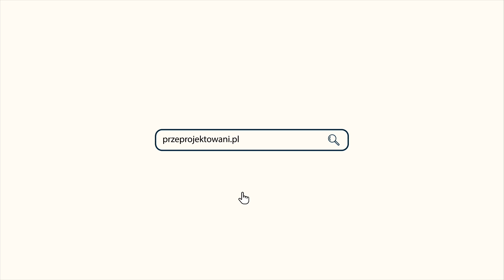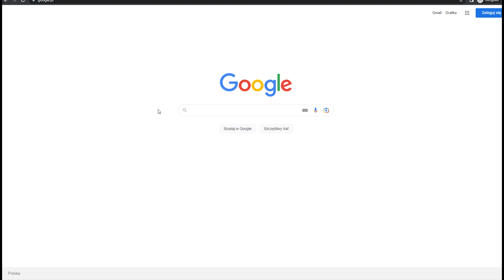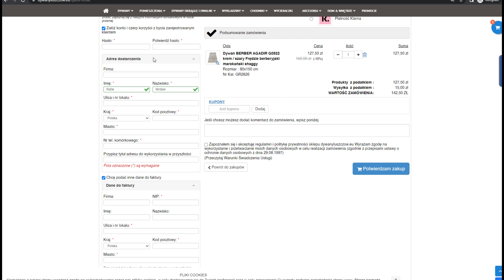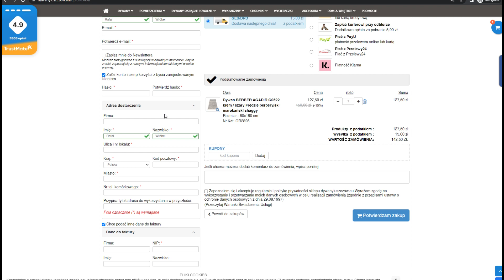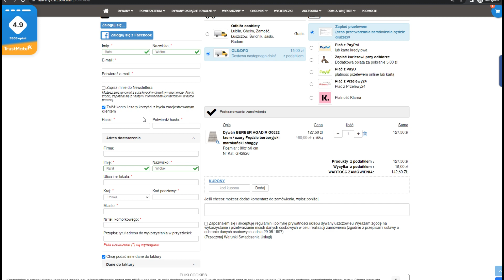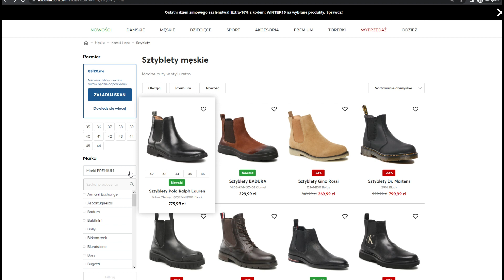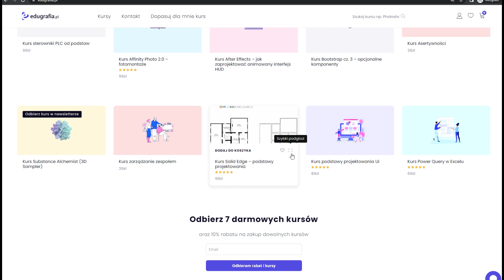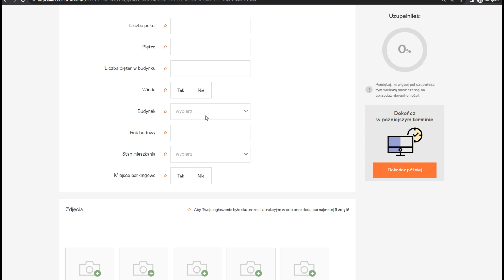Usuń niepotrzebne kroki - ux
💥 Chcesz rozwijać swoje projekty i produkty cyfrowe?
Moje social media i produkty Ci w tym pomogą:

Zobacz jak projektować elementy interfejsów biorąc pod uwagę ich wygląd oraz użyteczność.

Ebook zaprojektuj idealny landing page. Dowiedz się, jak zwiększyć konwersję na stronie docelowej, poprawiając ux/ui oraz webwriting.

Checklista zawiera 449 elementy, które musisz sprawdzić
w projekcie. Przetestuj swoją stronę, bloga, sklep oraz inne elementy witryny pod kątem użyteczności i wyglądu.

Cotygodniowy newsletter ux/ui. Bez reklam, bez rozpraszaczy, bez spamu – otrzymujesz samo mięso.